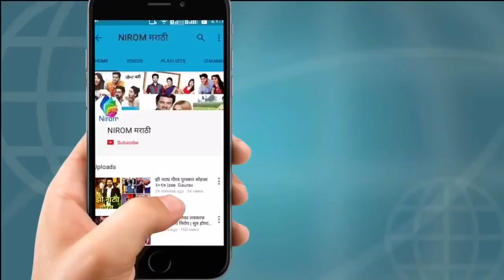पहा राणाचे कधीही न पाहिलेले फॅमिली फोटोज|Hardeek joshi Unseen Family Photos|Tuzhat Jeev Rangala